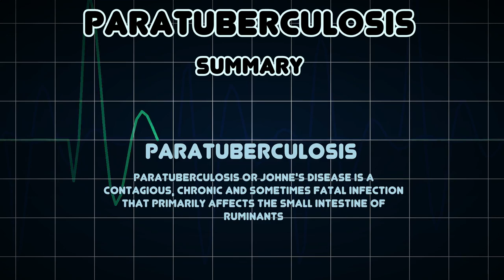Paratuberculosis (Medical Condition)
Symptoms, risk factors and treatments of Paratuberculosis (Medical Condition)

Paratuberculosis or Johne's disease is a contagious, chronic and sometimes fatal infection that primarily affects the small intestine of ruminants